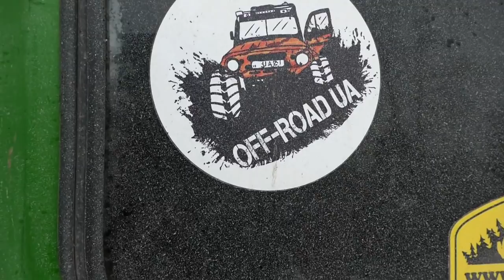Willys включает полный приивод, рейд по реке Десна, зимний OFF ROAD на Ниве